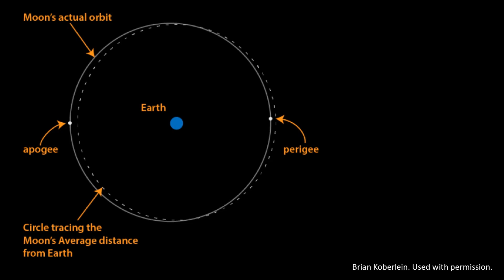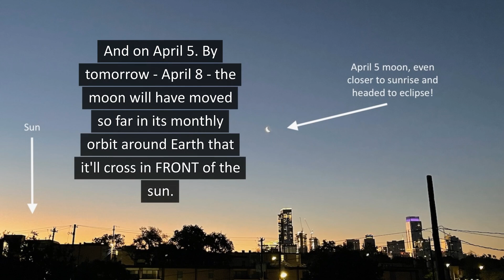Supermoon Eclipse!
The moon has to be at the new phase, in order to create an eclipse. And new moon falls on April 8, 2024. But the April 7 moon is special, too. It's a perigee, or closest to Earth for the month. A new moon at perigee is a supermoon. So we're about to have a supermoon eclipse!